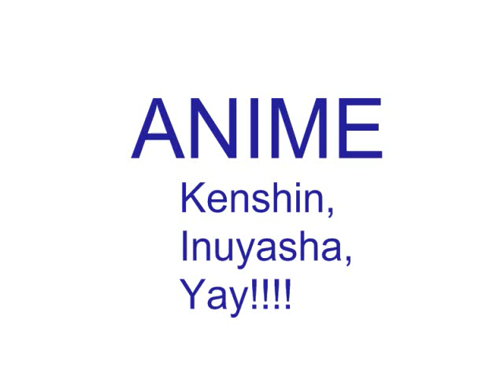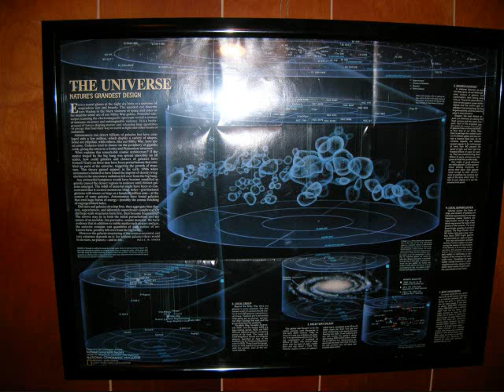Thirteen Random Facts Tag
My Interests – Thirteen Random Facts Tag

Photos by Myself.  All rights herein are my own except insofar as concerns the “Universe: Nature's Grandest Design” & “Evolution” posters. These are displayed here for entertainment/educational purposes only.  If you're interested, I encourage you to order copies of these for yourself from the publishers.  They're great pics!!!  “Universe” belongs to National Geographic; “Evolution” drawing is from “The Rise of Life” by John Reader/Illustrations by John Gurche (Knopf, 1986)